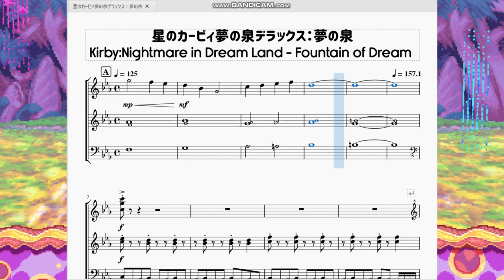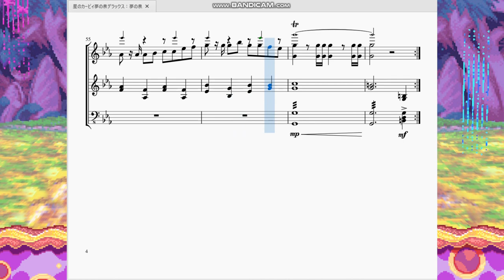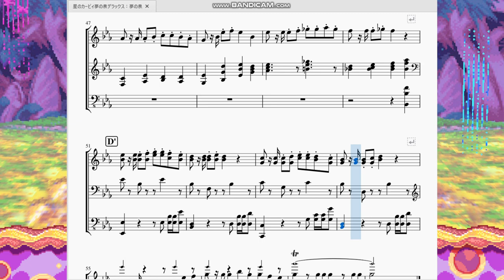星のカービィ夢の泉デラックス：夢の泉 Kirby:Nightmare in Dream Land - Fountain of Dream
今回は「星のカービィ夢の泉デラックス」より、デデデ大王戦時に流れるBGM「夢の泉」の曲を作らせて頂きました。

　往年の名作ゲーム「大乱闘スマッシュブラザーズDX」に収録されている「夢の泉」と言う曲があまりにも人気だった為、夢の泉デラックスが発売された際にアレンジされ逆輸入されたという経歴を持ちます。前回の動画の概要欄でデデデ大王のテーマが諸事情でステージ7-2に使われている、と書きましたが、その理由がこれです。

　曲調は「『激突!グルメレース』のマイナー調アレンジ」です。ハイテンポだったが故に短調っぽさが緩和されていたグルメレースですが、テンポを落とすと一転このような曲になります。どこを切り取っても本当に名曲です。これ以降グルメレースの曲は「グルメレースのアレンジ」と「夢の泉のアレンジ」と派生していくことになる程の衝撃でした。
　私もプレイ当時この曲に滅茶苦茶感動した覚えがあります。拙い耳コピで何度も再現してはニンマリしてました(隙自語)。大人になってまさか本当に楽譜を作ってしかもそれを全世界の皆様に披露する事になるとは…。人生ってわからないものです。